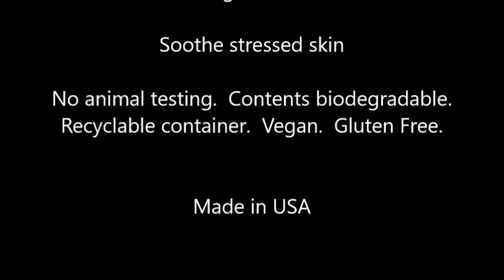Aubrey Organics Clarifying Therapy Clay Mask 3 fl